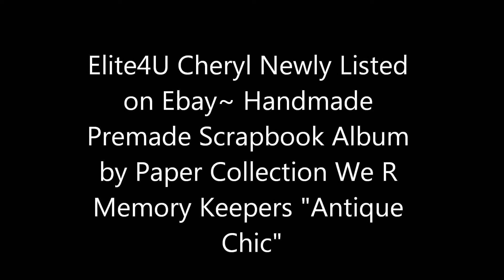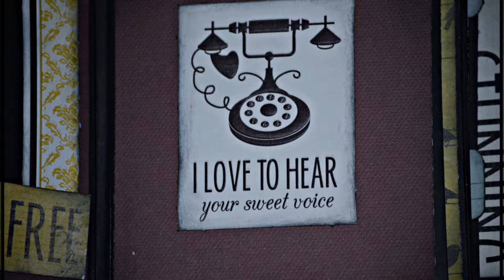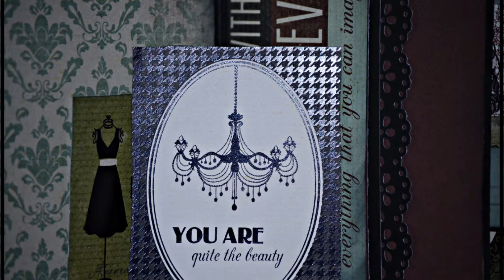Elite4U Cheryl "Love" Scrapbook Album Using We R Memory Keepers "Antique Chic" Paper Collection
Scrapbook Album